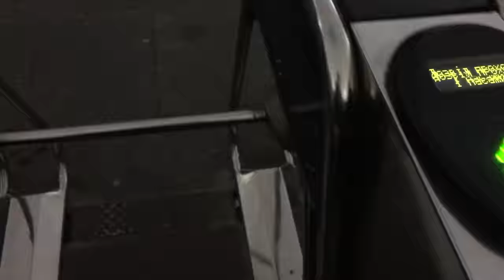Our Trip To Kyiv